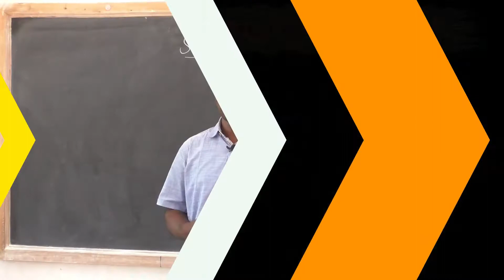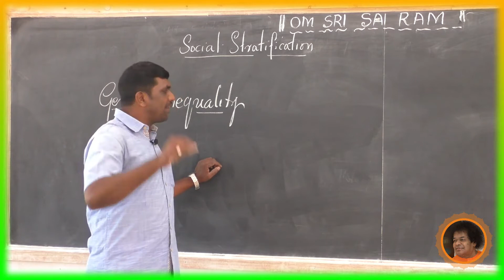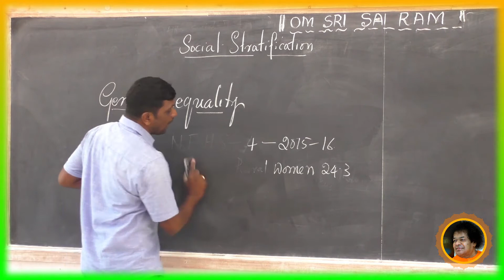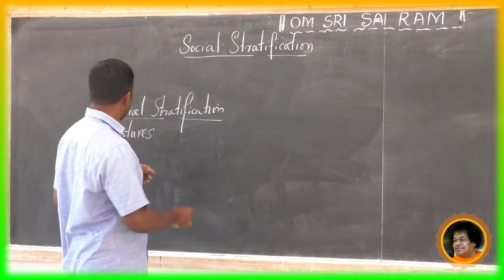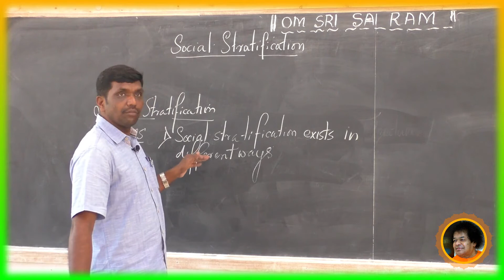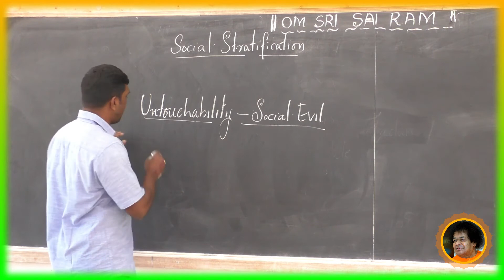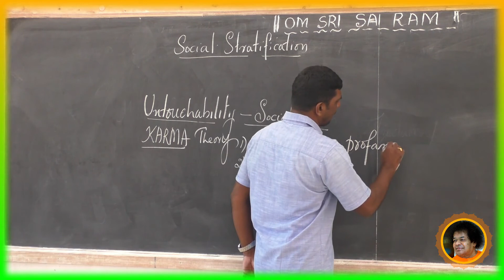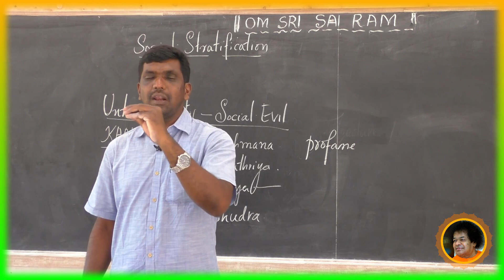SSSLS HS, Alike - 10th Social Science - Social Stratification[2] - By Raghu T Y